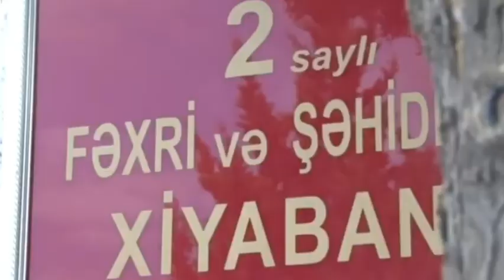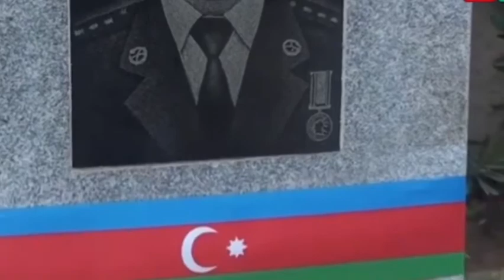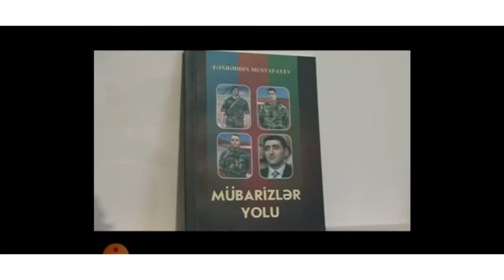Fərid Əhmədov və Əhməd Abdullayev